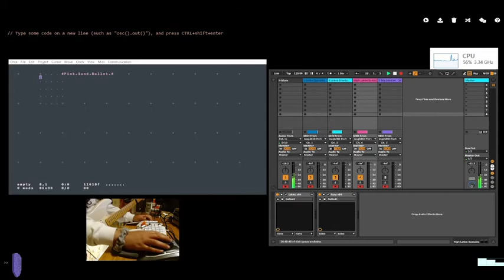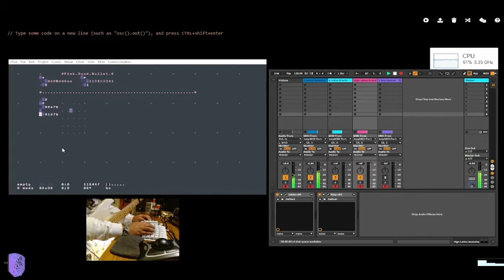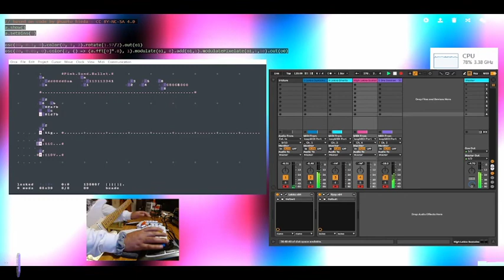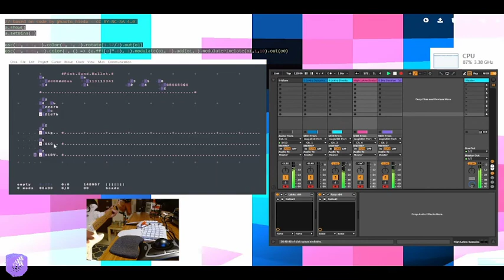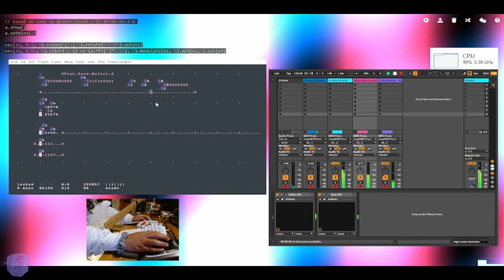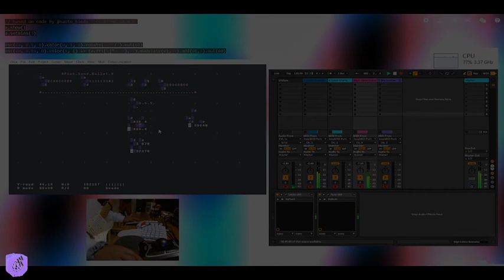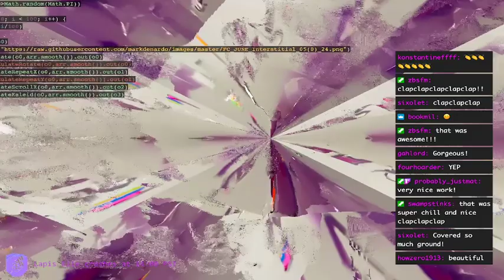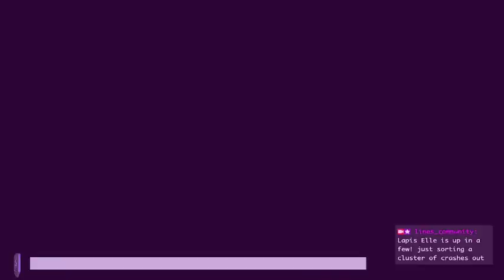02 bookmil //// FLASH CRASH fc220604